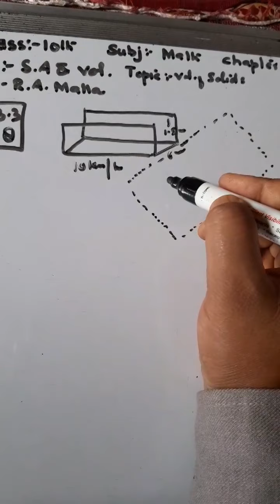lect 28 of mathematics for 10th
chapter:'13
title:-surface area and volume
topic;-vol of solids
Ex13.3
Qno:'8
By Reyaz Ahmad
RP zone langate